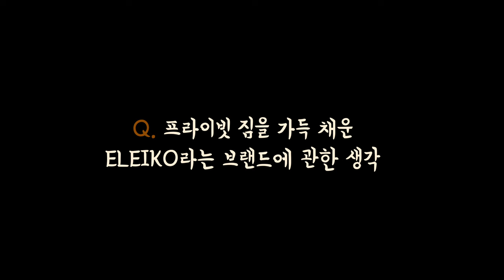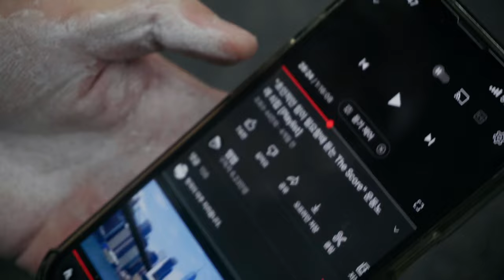땀냄새와 철소리만 나는 운동 ASMR | 정지 데드리프트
채널의 성장에 도움을 주는 방법 :

1. 블리스의 운동복 (마켓팅 No, 오직 입소문, 후기가 입증하는 품질)

2. 채널의 스폰서 제품 구입

Music ‣